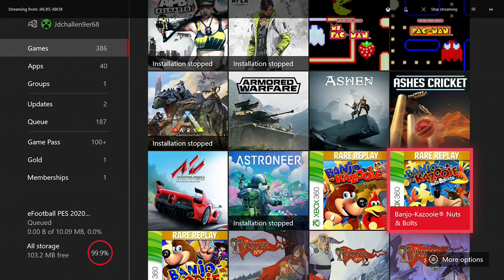Banjo-Kazooie: Nuts & Bolts - The Look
Description

Welcome To Banjo-Kazooie: Nuts & Bolts. Today Is The Look Of The Game.
Playlist - In The Next Video